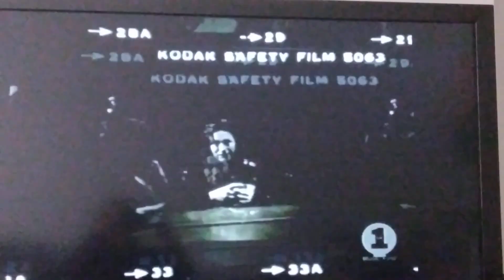foreigners mick jones and Dennis Elliott get into a fight backstage. Elliott nearly punches mick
foreigners brilliant guitarist  Mick Jones frustrated by drummer Dennis Elliott  , pulled drummer aside of the performance they got into a big backstage fight. Dennis Elliott  nearly punched Mick Jones disagreeing with his performance  ge end up punching the metal walk and broke his hand while on a performance  in Kansas city in May 1977